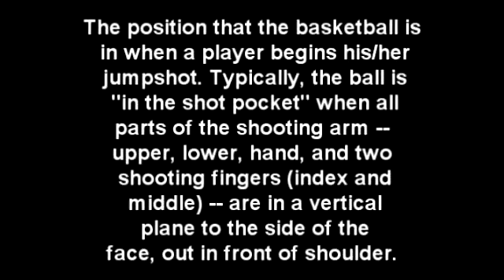Shot Pocket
Learn to shoot properly